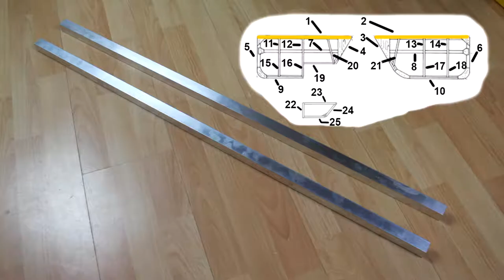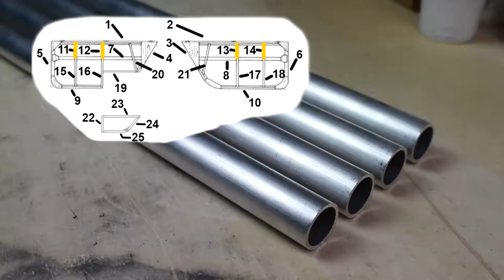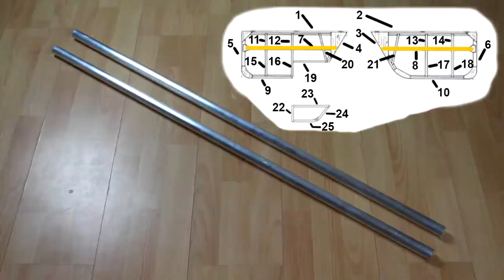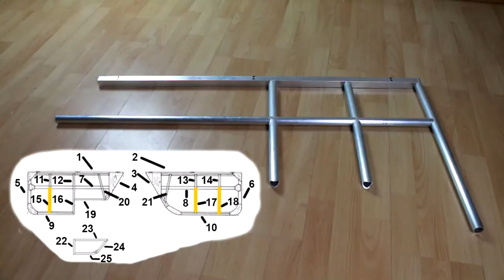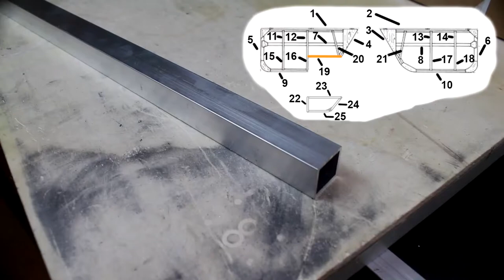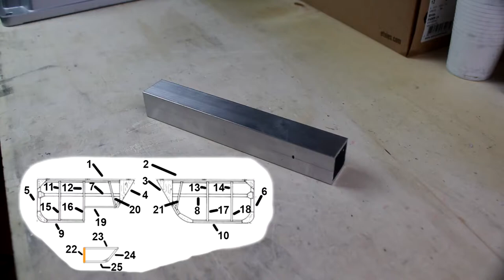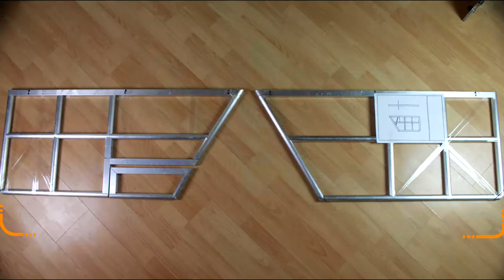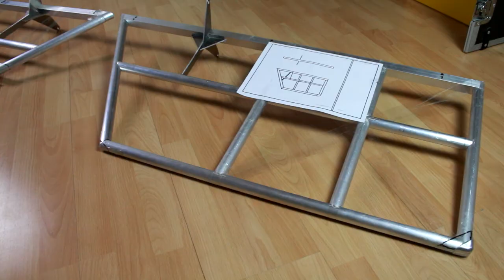The Horizontal Rudders [Part 4] | Build your own Airplane !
In this Video we build the horizontal Rudders for our homemade Aircraft.
The horizontal Rudders as well as the total height and tail fins are made of Aluminium because of weight reasons .

Buildingtime: +6 Days (29 Hours)

Important to know:
It is important to have the horizontal Rudders welded later by
a qualified welding company.

Unfortunately, I can not tell you exact Data such as length, diameter ... to the individual Parts. Otherwise, I would violate the copyrights of the Blueprint:

But you can buy the Blueprints and Plans to build it, here:
(for Aircraft "Pietenpol Air Camper")

Have fun with the Video, thanks for all your support
and many happy Landings ;)